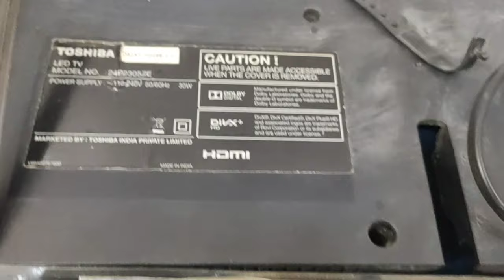SIDE COG BYPASS..( CHIP ON GLASS) .. COMPLETE TIPS. COMING SOON...